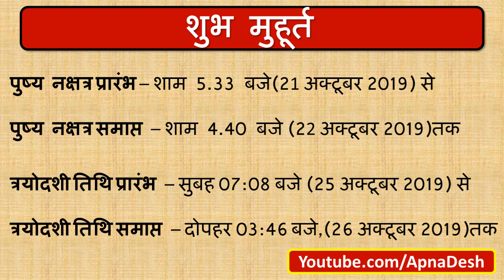जानें कब है पुष्य नक्षत्र और धनतेरस के विशेष मुहूर्त और खरीदारी के शुभ योग | खरीदारी का शुभ समय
पुष्य नक्षत्र में इस समय खरीदे सोना | सोना खरीदने का शुभ मुहूर्त | जानें कब है पुष्य नक्षत्र और धनतेरस के विशेष मुहूर्त और खरीदारी के शुभ योग | खरीदारी का शुभ समय | DhanterasShoppingTime | पुष्य नक्षत्र | पुष्य नक्षत्र को "कुबेर देव" खोलेगे खजाना

खरीदारी के मुहूर्त

Hattha Jodi
Sfatik Shree Yantra
silver lakshmi ganesh idol
Akhand Diya
Parad Shivaling
Black Tulsi Mala In Silver
Moonge Ki Mala
Mahameru shri yantra
ekakshi nariyal
Crystal salt
charan paduka
charan paduka Silver
charan paduka Gold
dakshinavarti shankh
Parad Lakshmi
Parad kachhuaa
shree yantra
lakshmi narayan
shvetark ganapati